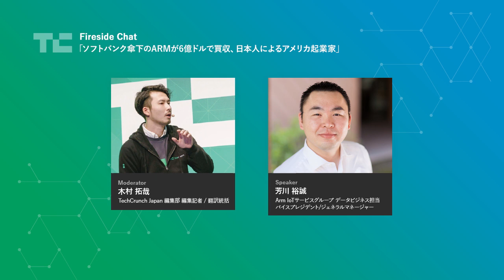TechCrunch Tokyo 2018：Fireside Chat「ソフトバンク傘下のARMが6億ドルで買収、日本人によるアメリカ起業家」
TechCrunch Tokyo 2018
『Fireside Chat「ソフトバンク傘下のARMが6億ドルで買収、日本人によるアメリカ起業家」』
芳川裕誠氏（Arm IoTサービスグループ データビジネス担当バイスプレジデント/ジェネラルマネージャー）
モデレーター：木村拓哉（TechCrunch Japan 編集部 編集記者 / 翻訳統括）

「TechCrunch Tokyo 2018」
場所： 渋谷ヒカリエ 9F ホールA・B